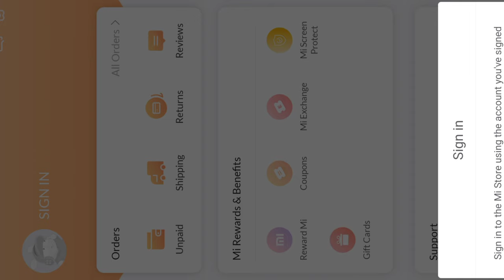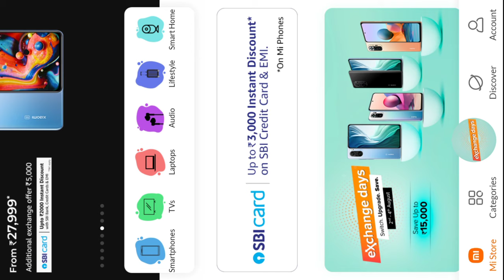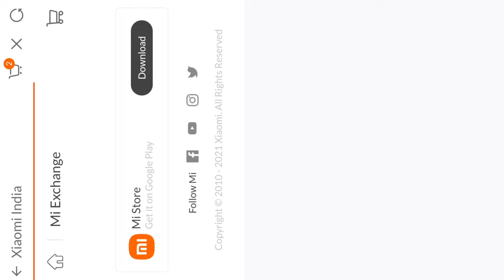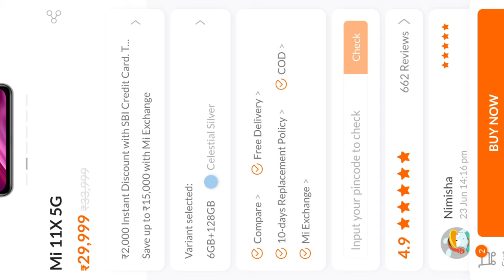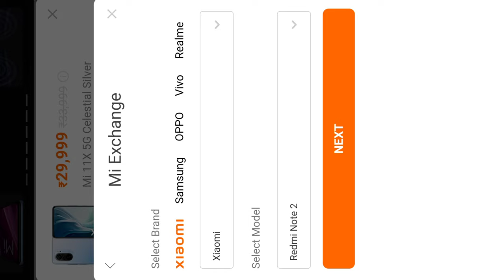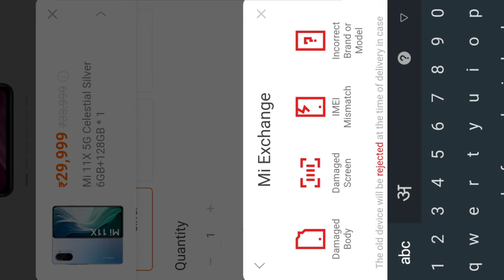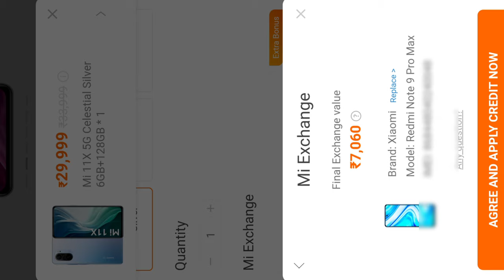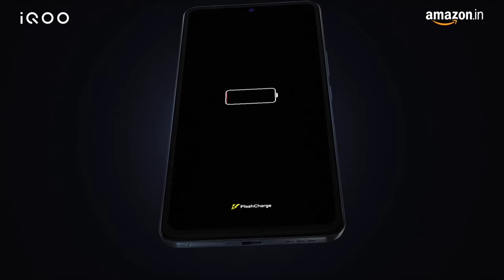How To Exchange Mi Phone On Mi Store || Mi Store Exchange Day's Offer 🔥 Exchange Best Value Kaise Le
VIDEO COVER 👇👇👇👇👇👇👇👇

free phone,
flipkart,
free mobile,
free smartphone,
Free smartphone,
Free shopping,
free products,